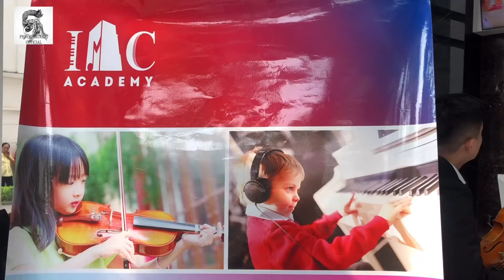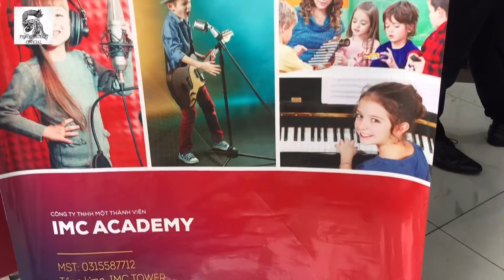IMC Academy - Không gian âm nhạc chuyên nghiệp giờ nghỉ trưa tại IMC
Học viện IMC academy phục vụ âm nhạc buổi trưa trong không gian tại sảnh toà nhà IMC.